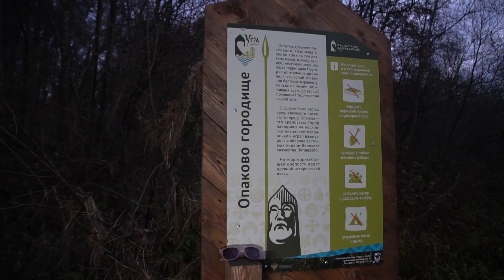Годовщина Великого Стояния на Угре